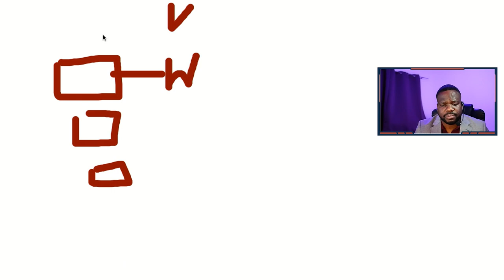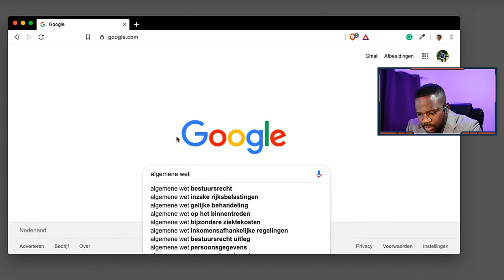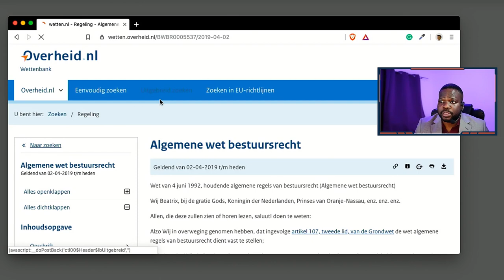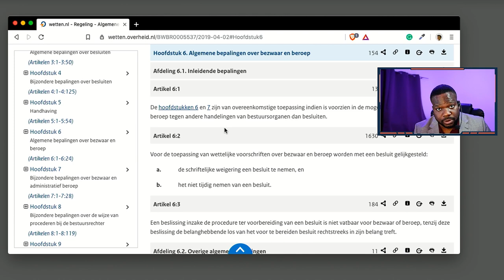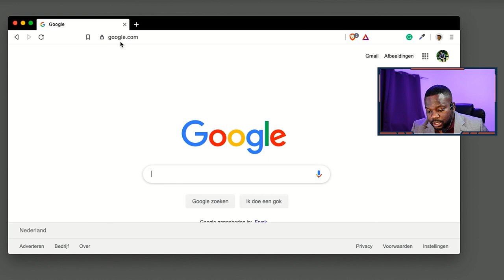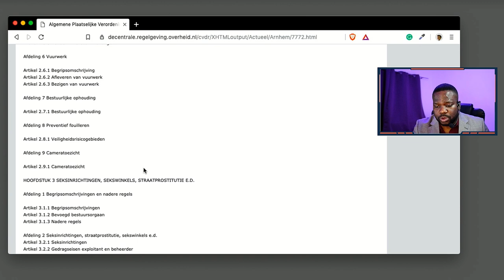Wetboek Ep. 11: Bestuursrecht? Hoe zit dat?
△ Wil je gratis spreekuur bijwonen?